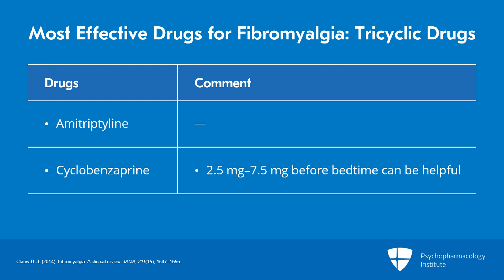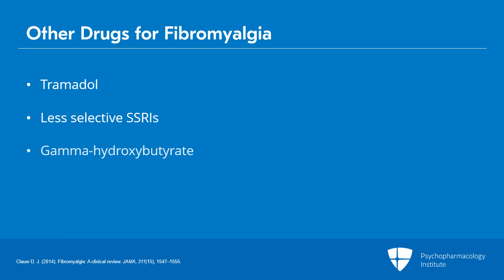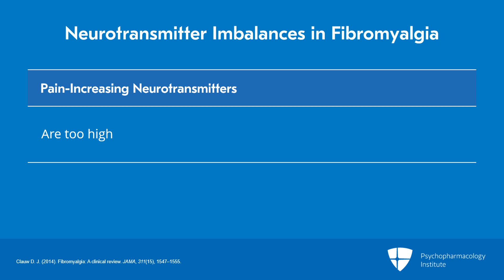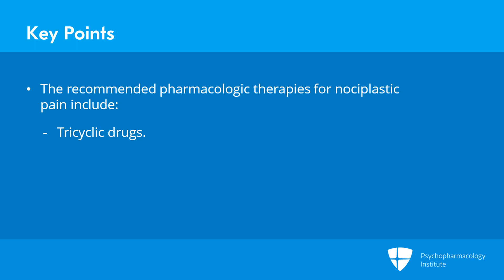Effective Pharmacologic Treatments for Fibromyalgia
This video discusses the pharmacologic therapies for fibromyalgia, including the most effective drugs, such as tricyclic drugs, SNRIs, and gabapentinoids. It also examines other drugs for fibromyalgia and explains the risk of opioid use in individuals with fibromyalgia. Additionally, it explains the neurotransmitter imbalances in fibromyalgia and the complexity of the long-term use of opioids. Finally, it reviews the findings of a PET and fMRI study in patients with fibromyalgia.

This is an excerpt from a video lecture.

If you become a member, you can earn CME credits for this activity. Want to know more? Take a look at the 2023-24 Psychopharmacology Update